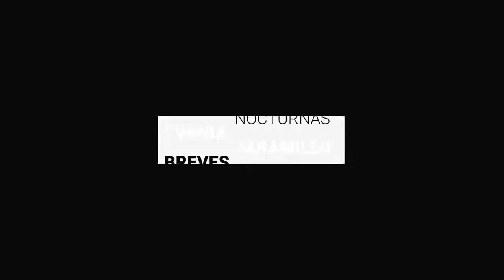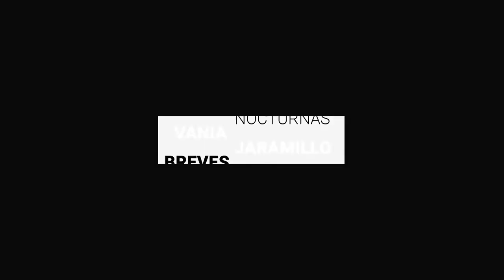Sufre accidente vocalista de Valedores de la Sierra, volcó su auto en León | BrevesDeLaZona📰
Estas son las ÚltimasNoticias de este lunes
- Avalan préstamo para Nuevo Museo de las Momias; ya estaba resuelto acusa Morena.
- Sufre accidente vocalista de Valedores de la Sierra, volcó su auto en León.
- Bajan contagios de COVID-19 en las últimas horas.